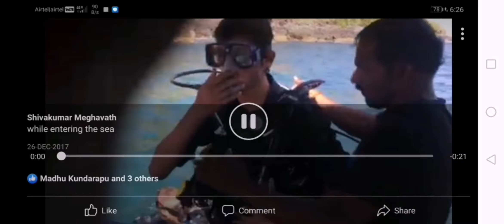scuba diving pegion island murudeshwar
Scuba diving @pegion island watching corols @murudeshwar